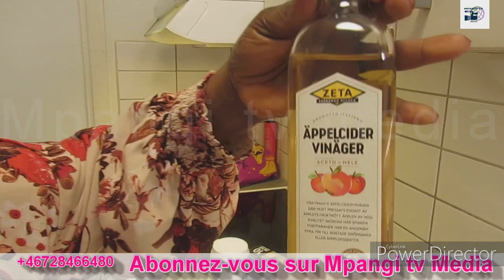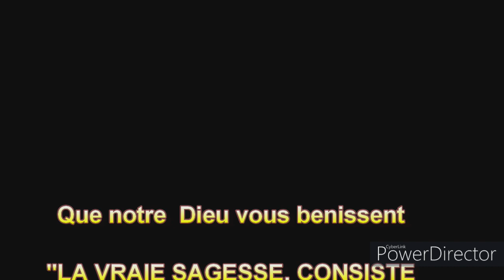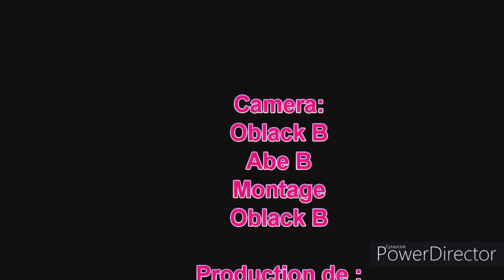Maman MTK alambeli biso liboke ya mbika na ngolo ya mayi